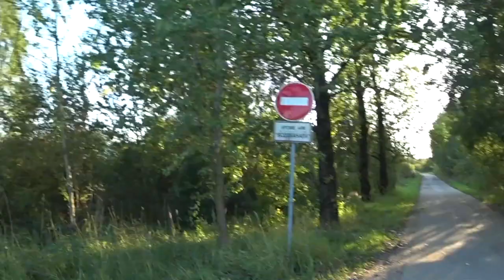2# КАНДИДАТ В ДЕПУТАТЫ СРОЧНО ЗАХОТЕЛ ДЕЛАТЬ ДОБРО В ПОСЕЛКЕ / РЕАЛЬНОЕ ШОУ / НЕГОДЯЙ TV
До выборов осталось совсем немного дней и кандидату в депутаты  - срочно захотелось делать все самое хорошее и доброе для жителей поселка Металлостроя!